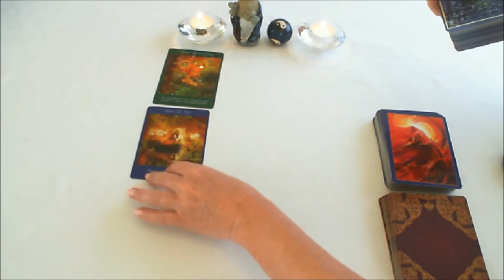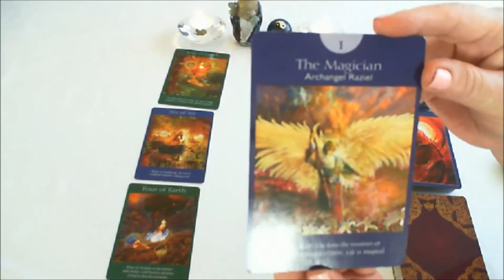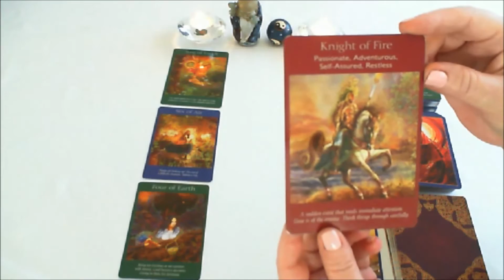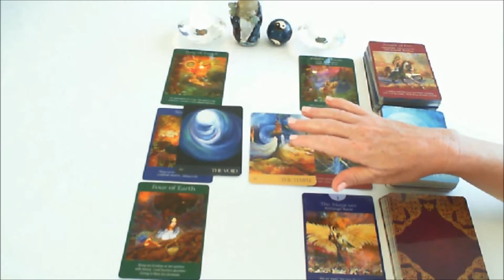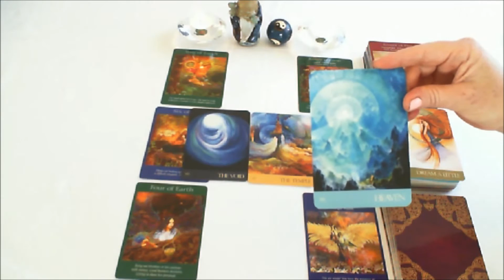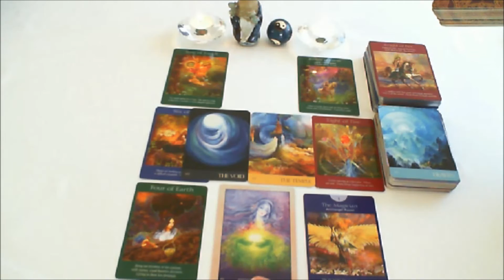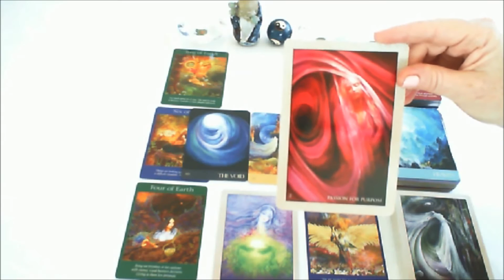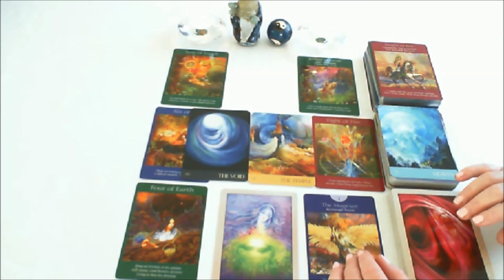Twin Flame / Divine Love Reading 3 - 9 April 2017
Passion & Heaven Now!   Love early morning readings accompanied by birdsong! 😄